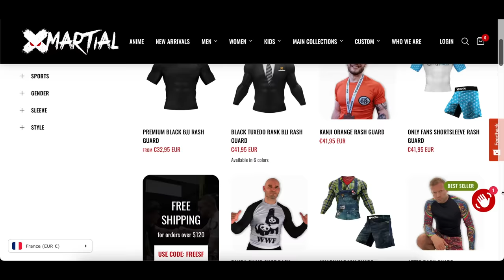Classical judo is truly SHINING in modern No-Gi grappling (CJI super fights)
This video discusses the classical judo being prominent in today's grappling at the highest level.

Amazon US: